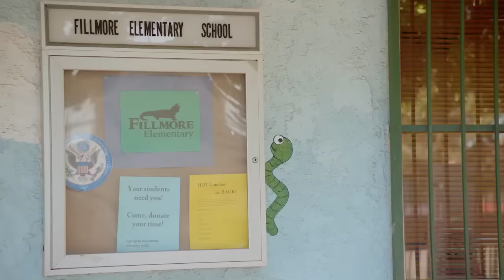Meet the Teachers | Ms. Snap Believes in a Fun Teaching Environment | Teachers on TV Land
Ms. Snap is a cool teacher, she doesn't believe in discipline.

Teachers is a new series where six elementary school teachers try to mold young minds, even though their own lives aren't really together. This new comedy is based off of the web series created by the Katydids and is executive produced by Alison Brie, Ian Roberts and Jay Martel. Teachers premieres January 13th on TV Land, following Younger.